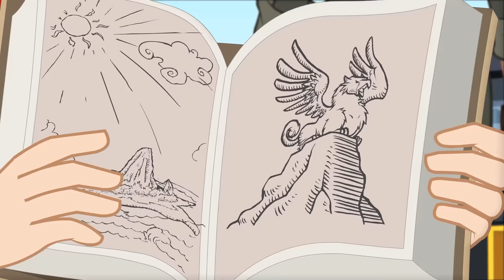The Dangerous Dump Truck | Full Episode | Transformers Rescue Bots | Transformers Junior